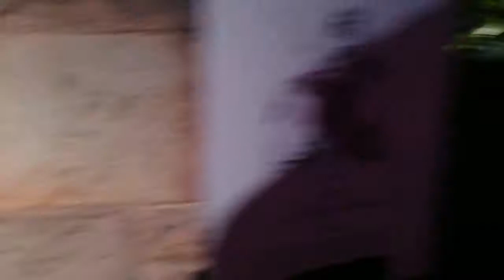Pumpkin to Cinderella Coach | London Exhibition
This Disney tour feels like the Fairy Godmother has visited.

This video is not made for kids. Parental discretion is advised. The official Disney website can be found at disney.com.